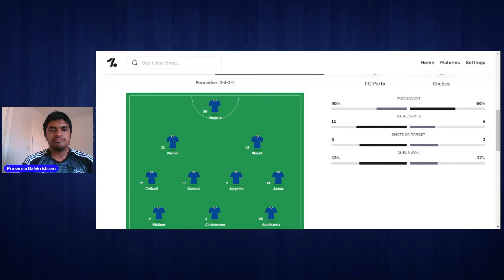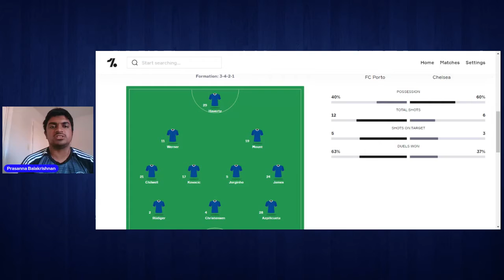ONE FOOT IN THE SEMIFINAL: PORTO 0-2 CHELSEA REVIEW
Mason Mount and Ben Chilwell scored 2 goals in our 2-0 away win in the first leg of the UEFA Champions League quarterfinals in Seville, we are in prime position to secure the semifinal spot, and hope we can finish the job next week on the same venue.

Welcome to the my youtube channel! The channel where I discuss all things Chelsea, Chennai Super Kings as well as Indian Football and Cricket. Welcome to this journey...